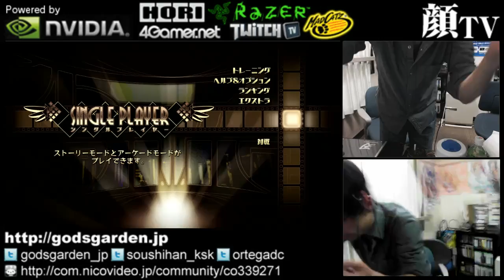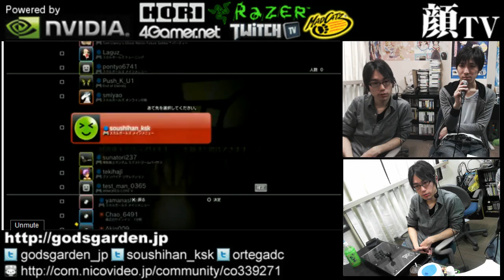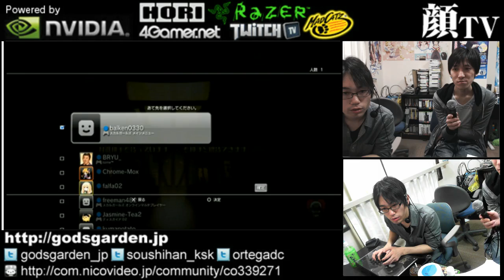KaoTV! 20130322 Skullgirls!! - 1/2